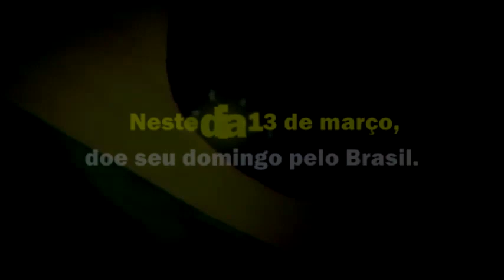VAMOS, JUNTOS, RESGATAR O BRASIL